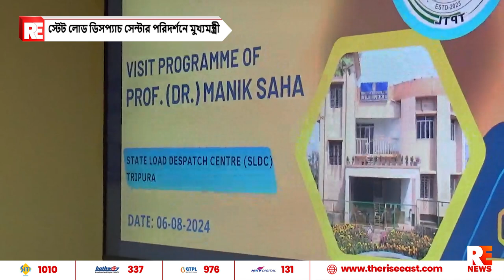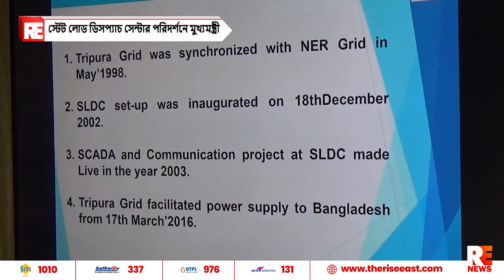স্টেট লোড ডিসপ্যাচ সেন্টার পরিদর্শনে মুখ্যমন্ত্রী